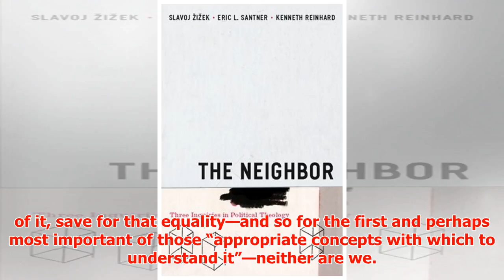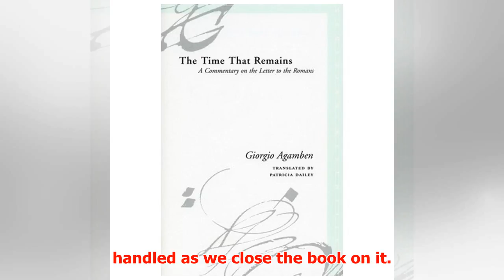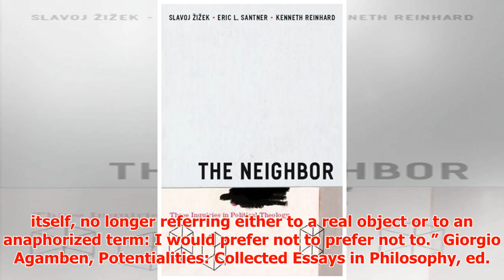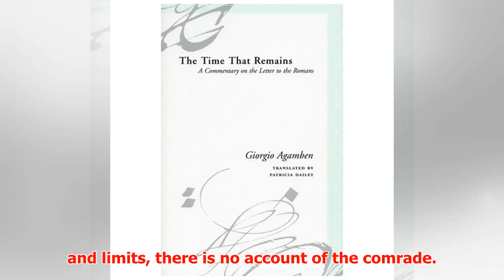Theologico-Political Fragment: On Messianism as Method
► Book landscape sculpture by Guy Laramée by M. Munro “World history is not the place for happiness,” ...